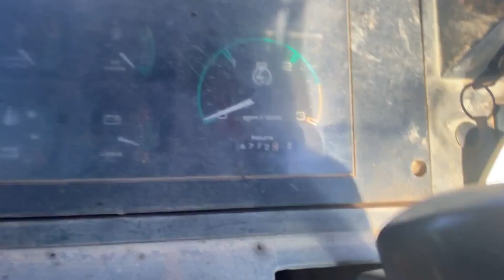1997 CASE 580SL For Sale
Title: 1997 CASE 580SL For Sale